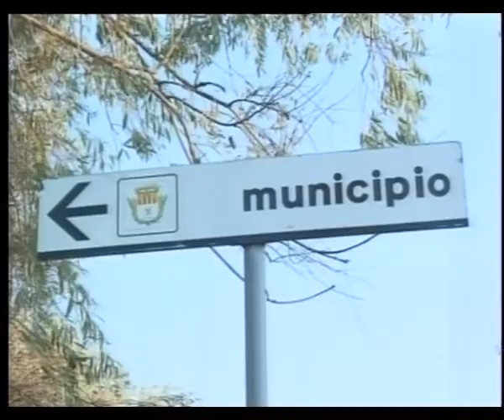Tg Catalan Tv 8 Giugno 2020